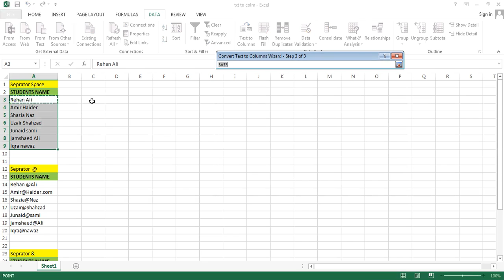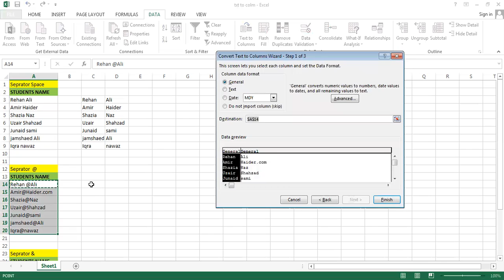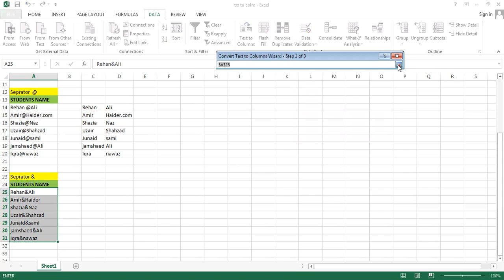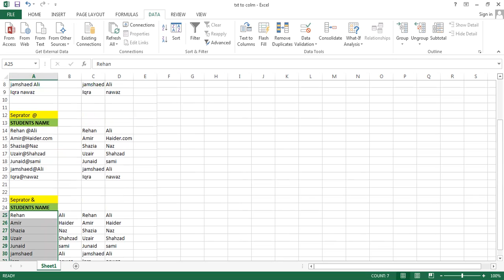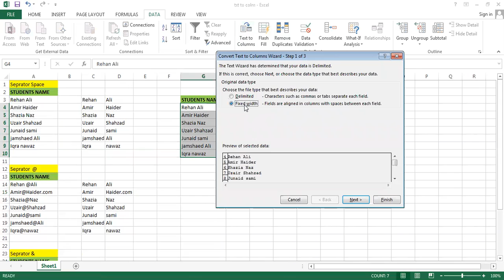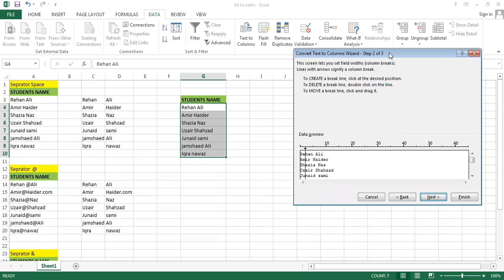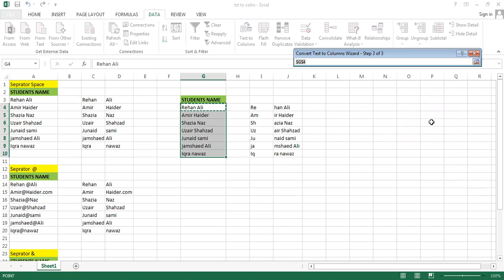Lecture # 5 Text to Columns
Ms-Excel- Rows to Columns
Lecture by: Syed Ali Yawar